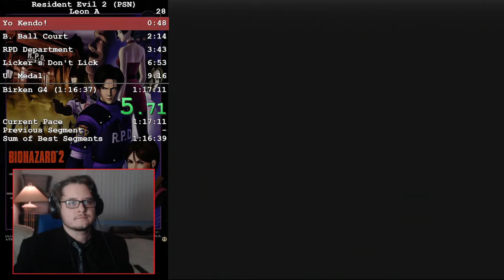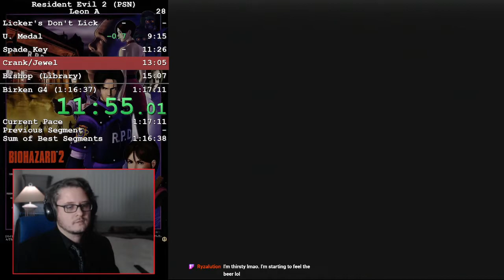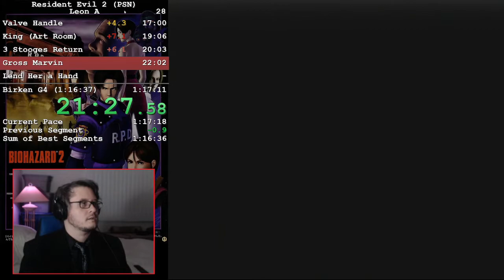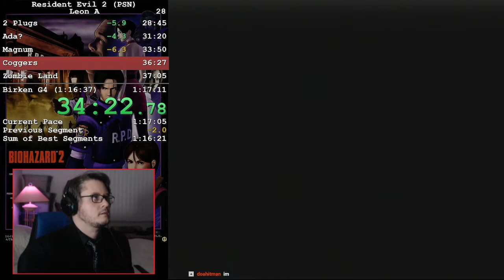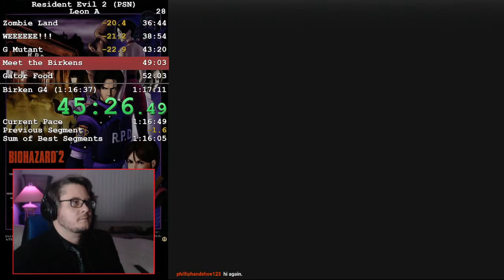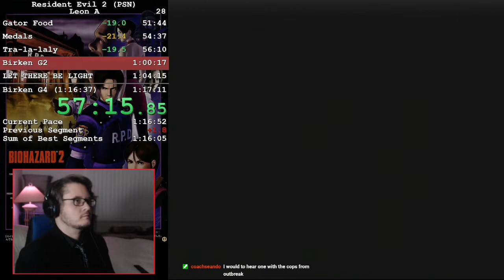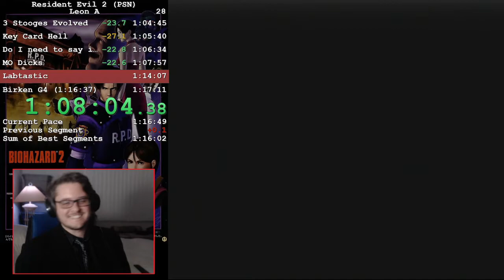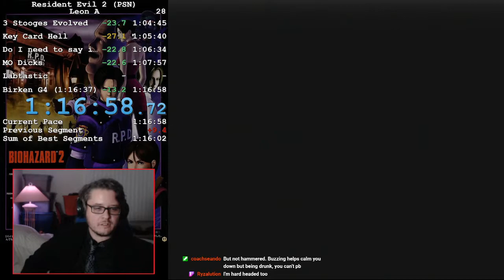HAPPY NEW YEAR!! Leon A Normal Speedrun in 1:16:23 [PSN] by Sjotyme - Resident Evil 2 (USA)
Had me a nice new year PB. Dig the swag, the dapper Sjo is here. Good times with drinks. Happy New Year all! Thanks to everyone who came and supported this stream!

Really pleased with this run. Almost got ruined by G4 at the very end. I could do better but feel good about the time for now. Avoided risky strats like quick crock and yolo MO disc room to secure the PB. 3rd place aint bad. Looking to push to second when I come back and hopefully take record when I become God tier at this game.
Baddest Dudes MERCH is now available! We have an awesome discord you should join, too.